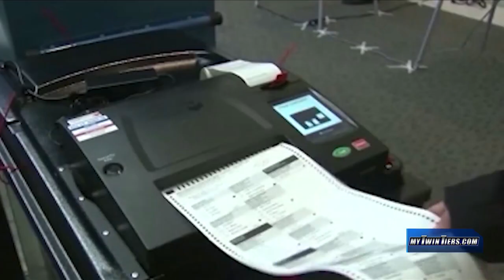New York State Democratic Committee Candidates Battle to become a Chemung County representative